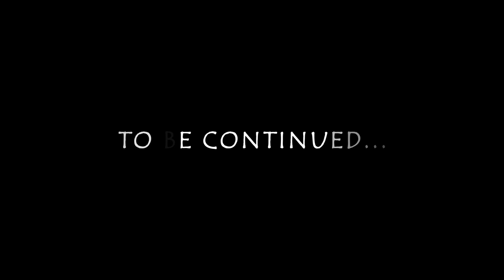Heavenly Calling, Part 1: The Shocking Aftermath of Losing My Mom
Nic shares his journey, starting with his early years growing up in a single-parent household in South Florida. Despite the challenges, Nic's mother instilled a religious foundation in him and his siblings by taking them to various churches. However, she also had involvement in voodoo practices, which Nic later realized were not of God. After his mother's death, Nic and his siblings faced even more difficulties, including involvement with bad company. But through the intervention of his aunt and uncle, Nic began to see the hand of God guiding his life. In this part of the conversation, Nic shares his experiences of facing danger and adversity as a child, including being caught in a shooting and being held at gunpoint. These experiences led him to reflect on his life and start building positive habits, such as praying before meals. He also discusses the impact of a teacher who believed in him and wrote him a four-page letter while he was in a detention center.